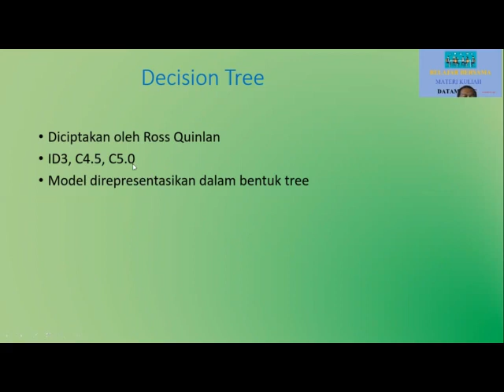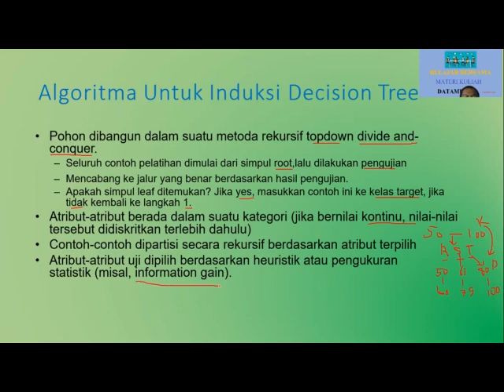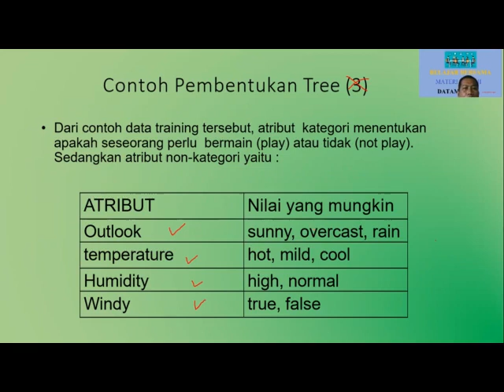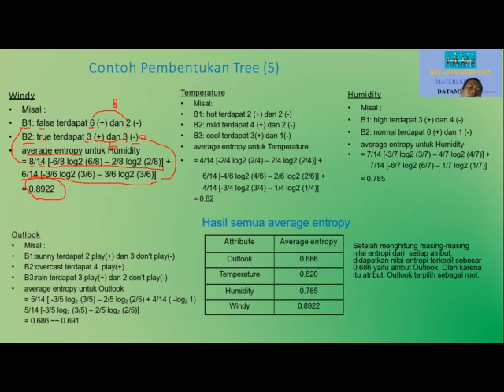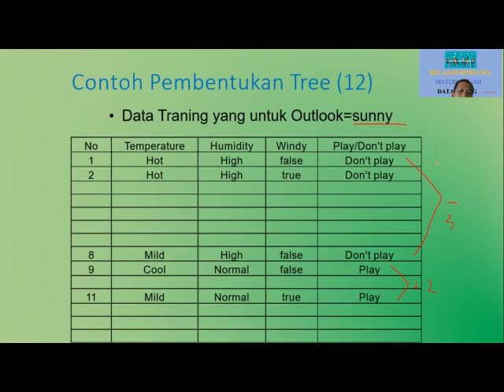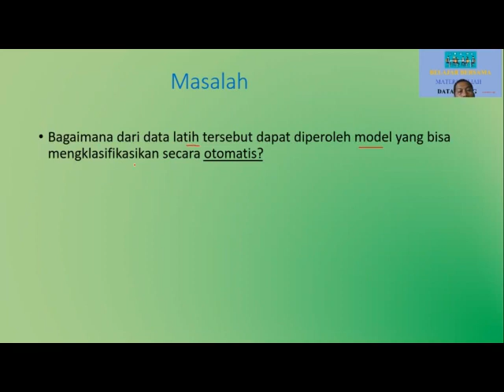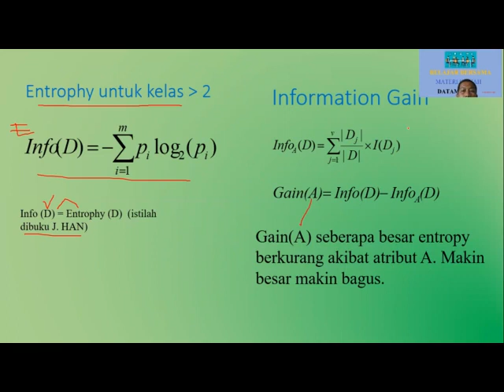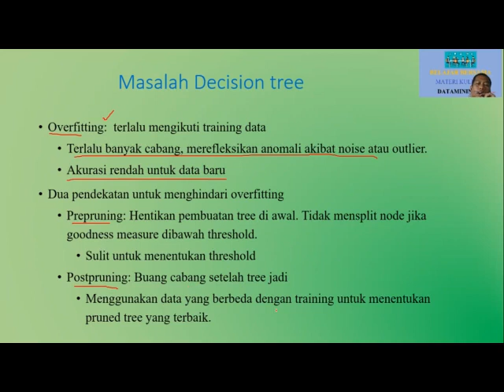Decision Tree Classification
Penjelasan Algoritme Decision Tree dengan manual